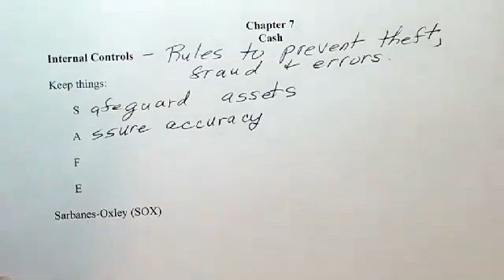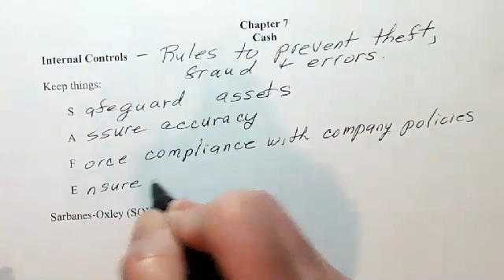Cash IC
Internal controls in general and specific cash controls